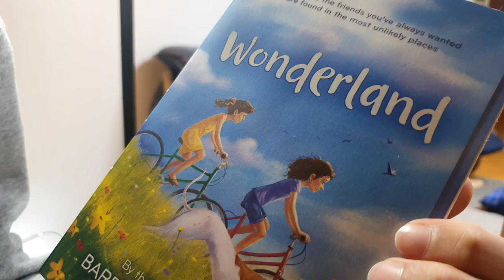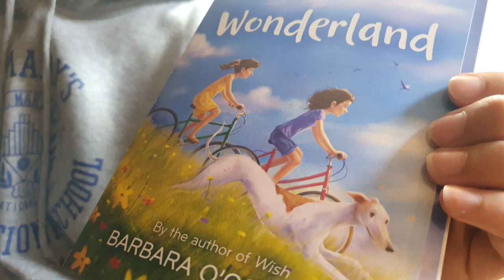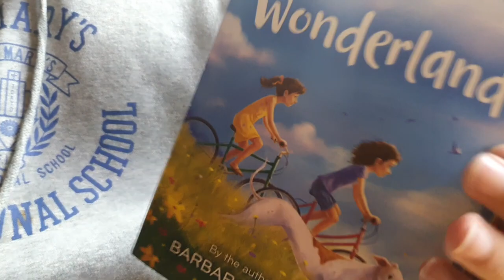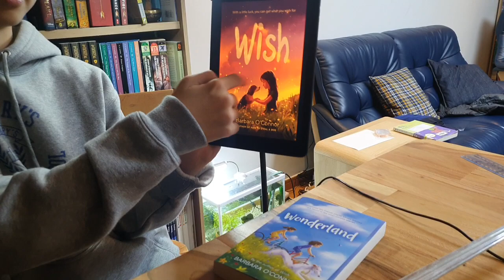[BookQuester] 'Wonderland'; REVIEW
- "Inspires you to stand up against your parents when they are wrong"
- by Barbara O'Connor( 2018, 280 p)
- How to steal a dog, Wish
- Middle Grade, Realistic Fiction